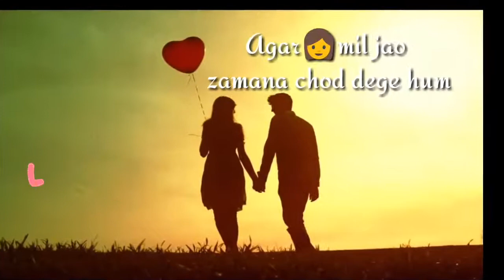Palakho main chhupa lenge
R S BANJARA TV